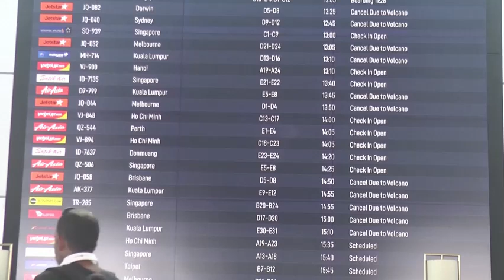Отмениха полети от и до Бали заради ново мощно изригване на вулкан